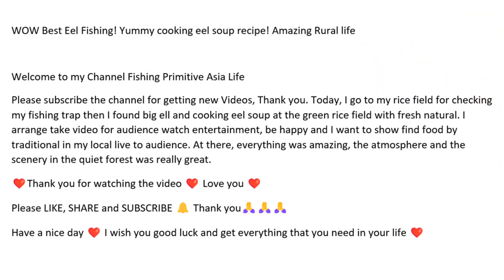WOW Best Eel Fishing! Yummy cooking eel soup recipe! Amazing Rural life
Today, I go to my rice field for checking my fishing trap then I found big ell and cooking eel soup at the green rice field with fresh natural. I arrange take video for audience watch entertainment, be happy and I want to show find food by traditional in my local live to audience. At there, everything was amazing, the atmosphere and the scenery in the quiet forest was really great.